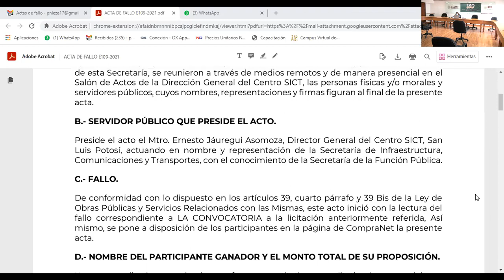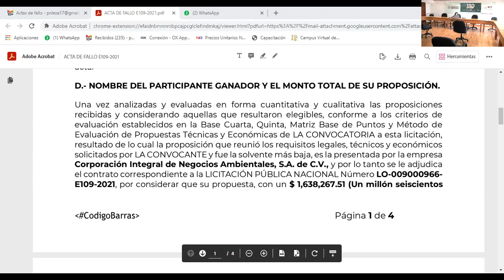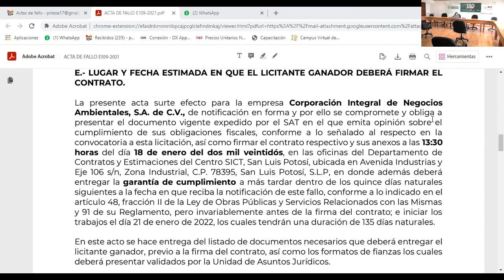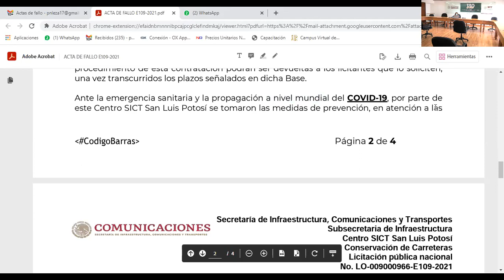Fallo de licitación en el estado de San Luis Potosí No. LO-009000966-E109-2021